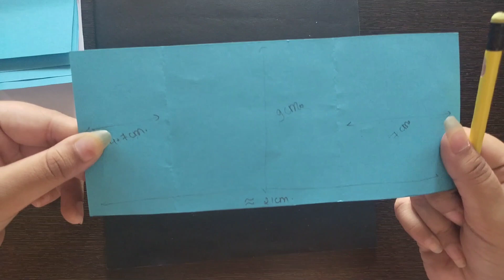1st page of Scrapbook 4 || waterfall card|| tap lock card || Full Tutorial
1st page of Scrapbook 4 || waterfall card|| tap lock card || Full Tutorial